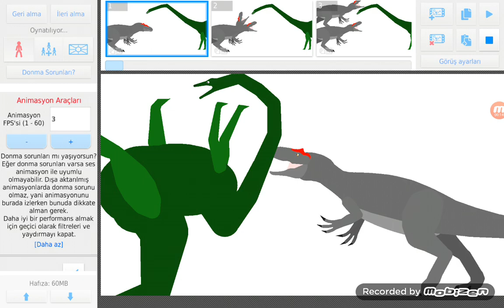diplodocus vs allosaurus